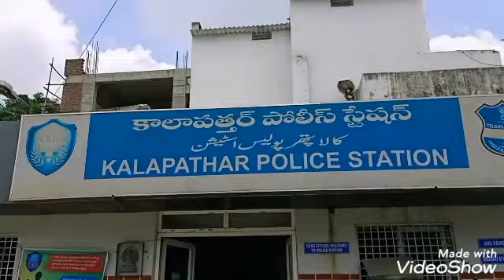Two Accused Offenders Arrested by Kalapathar Police Recovered 9 Bikes Total Worth 6 Lakhs